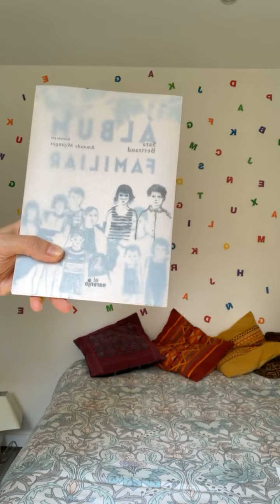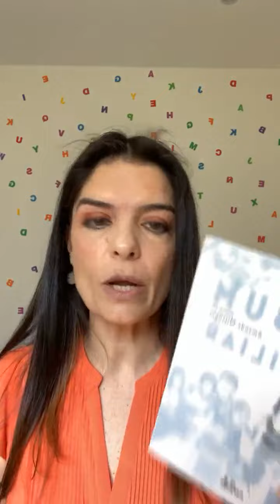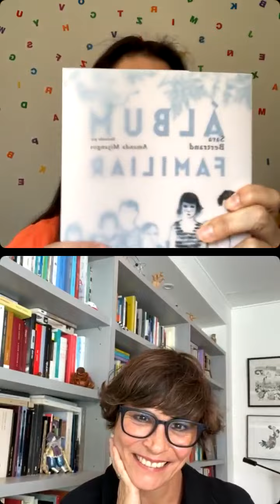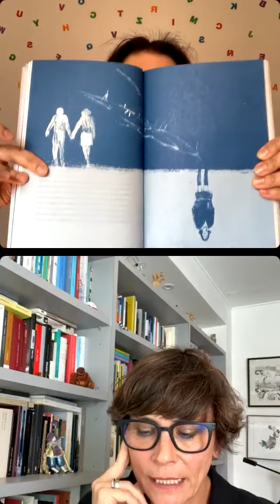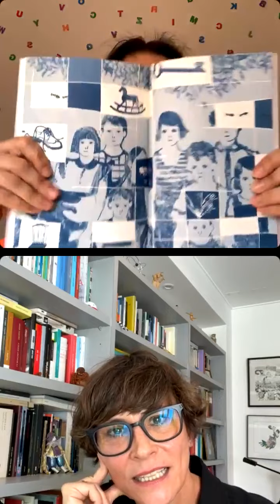Letrópatas presenta ÁLBUM FAMILIAR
Charla con Laura García Arroyo y la autora del libro: Sara Bertrand.

Un libro de memoria, infancia, contar el pasado, crecer en dictadura, la fotografía… entrañable. De los que te dejan pensando.

Recomendado a partir de 13 años.